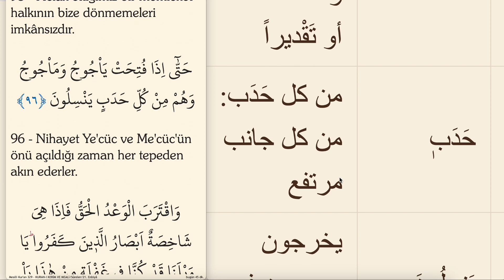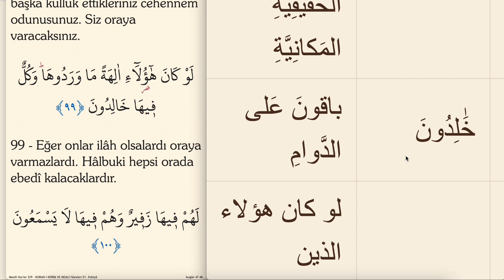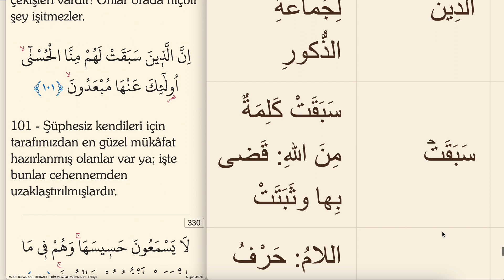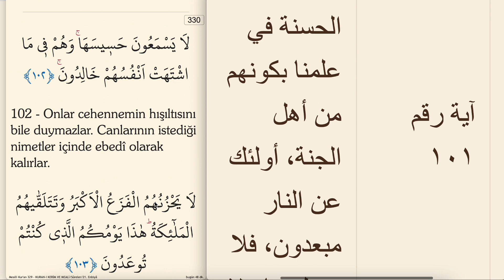ARAPÇA KELİME KELİME KURAN MEALİ 329.SAYFA (ENBİYA SURESİ 91-101)